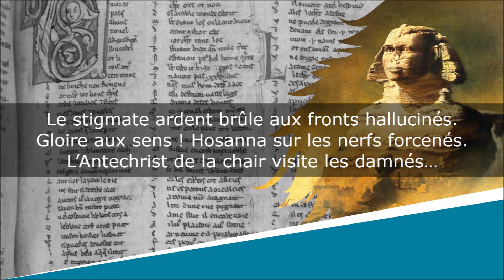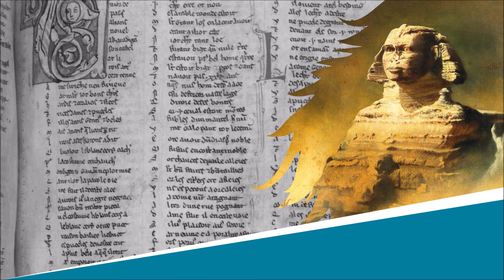Vision (II - Musique-encens-parfums…, poisons…, littérature !…) - Poésie - Albert Samain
Vision (II - Musique-encens-parfums…, poisons…, littérature !…)
La Symphonie héroïque

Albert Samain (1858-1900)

Lecture : AB
Portrait de couverture : Pierre Gandon
Illustration de fond : Karl Wilhelm Diefenbach

La première partie de cette paire de poèmes est disponisble ici :

Texte :
Musique-encens-parfums…, poisons…, littérature !…
Les fleurs vibrent dans les jardins effervescents ;
Et l’Androgyne aux grands yeux verts phosphorescents
Fleurit au charnier d’or d’un monde en pourriture.

Aux apostats du Sexe, elle apporte en pâture,
Sous sa robe d’or vert aux joyaux bruissants,
Sa chair de vierge acide et ses spasmes grinçants
Et sa volupté maigre aiguisée en torture.

L’archet mord jusqu’au sang l’âme des violons,
L’art qui râle agité d’hystériques frissons
En la sentant venir a redressé l’échine…

Le stigmate ardent brûle aux fronts hallucinés.
Gloire aux sens ! Hosanna sur les nerfs forcenés.
L’Antechrist de la chair visite les damnés…

Voici, voici venir les temps de l’Androgyne.